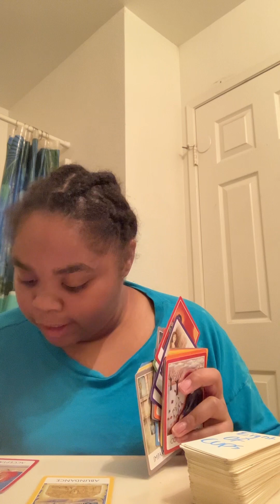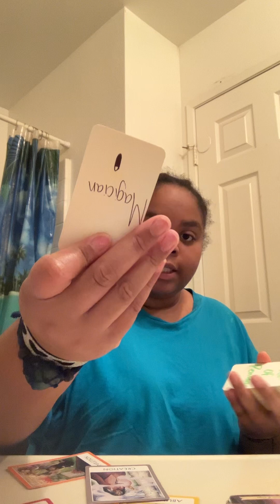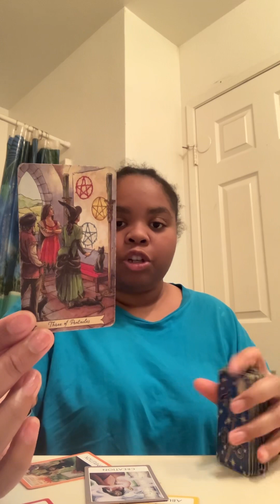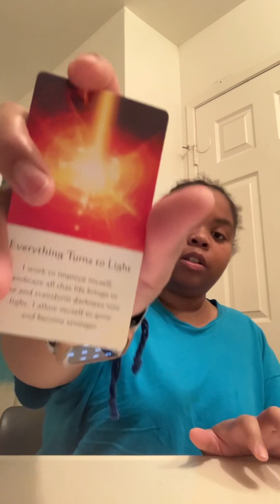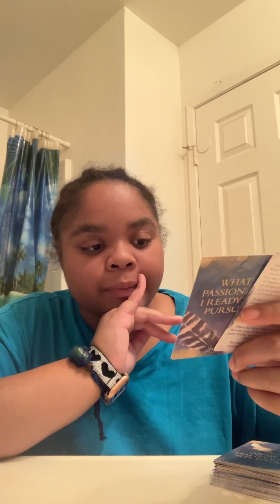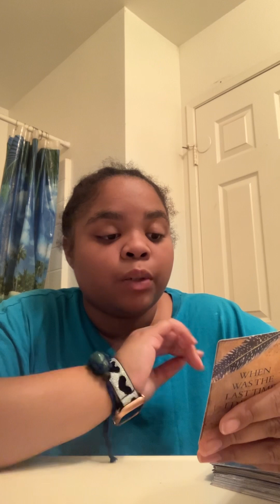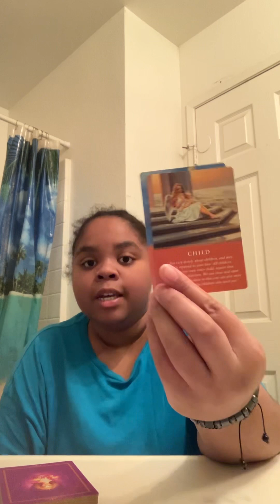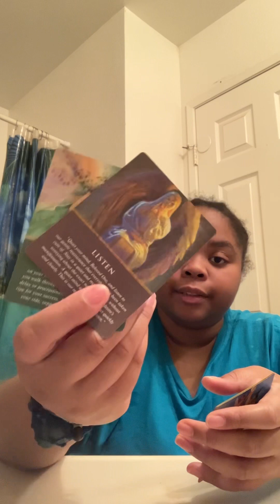PERFECT TIMING FOR EVERYTHING TO COME INTO ALIGNMENT!!